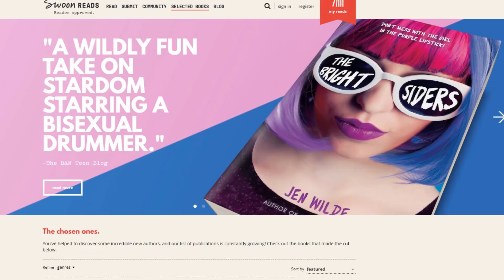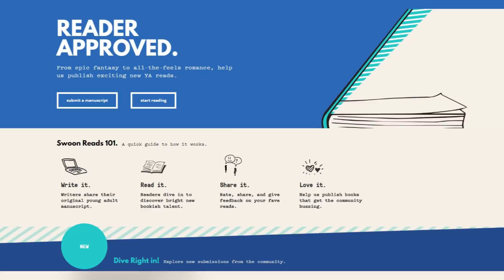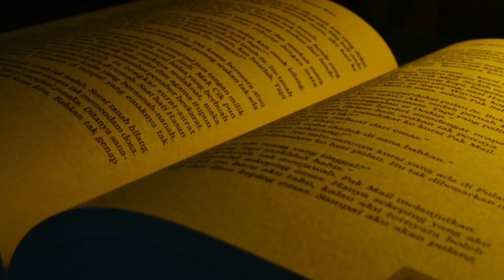Internet Famous A Cautionary Tale?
Taking a look at the novel Internet Famous by Danika Stone as it deals with just that. How exactly does Internet Fame impact the young protagonist and is it worth reading?